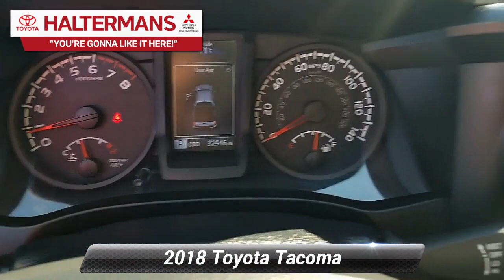Used 2018 Toyota Tacoma SR, East Stroudsburg, PA 43435A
Clean CARFAX. CARFAX One-Owner.2018 Tacoma Toyota SR V6WON'T LAST!!, Manufacturer Warranty Remaining, Touch Screen, Rear View Camera, Bluetooth, USB/Aux/MP3 Connection, Premium Wheels, Bedliner, Tow Hitch, Active Cruise Control.3.5L V6 PDI DOHC 24V LEV3-ULEV70 278hp 4WD 6-Speed Automatic Silver Sky MetallicYou're Gonna Like It Here at Halterman's Toyota Mitsubishi!! With the Halterman's Advantage, our Pre-Owned vehicles come with Peace of Mind and the following benefits: - Paint-less Dent Repair for 1 Year - Windshield Stars / Chips / Cracks fixed for 1 Year - Tire & Wheel Repair for 1 Year - Free PA State Inspections for LIFE for every vehicle you own!!Awards:* 2018 KBB.com 5-Year Cost to Own Awards * 2018 KBB.com Best Resale Value Awards * 2018 KBB.com 10 Most Awarded BrandsOur team at Halterman's Auto welcomes you to our online home! We have a strong & committed sales staff with many years of experience satisfying our customers' needs in the Poconos & surrounding areas. Located in East Stroudsburg, PA, we service Monroe and Pike counties with convenient access from Scranton, Wilkes-Barre, Hazleton & Warren County, NJ. We will help you find the right vehicle to fit your needs. Feel free to browse our inventory online and request more information about our new or used vehicles.

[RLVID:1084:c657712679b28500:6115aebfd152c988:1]